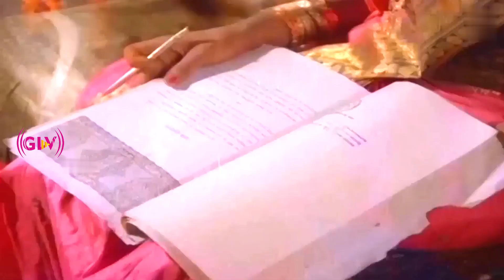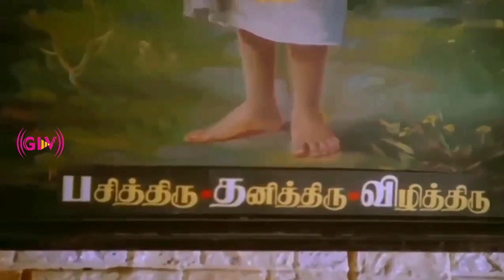நான் என்ன கோவிலுக்கா போறேன்? நாள் கிழமை எல்லாம் பாக்குறதுக்கு??? | Senthil | sakkarai panthal Part 5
Director : Gangai Amaran
Starring : Goundamani, Charan Raj, Nishanthi, Senthil, Kovai Sarala
Release date : January 1, 1988 (India)
Country : India
Language : Tamil .